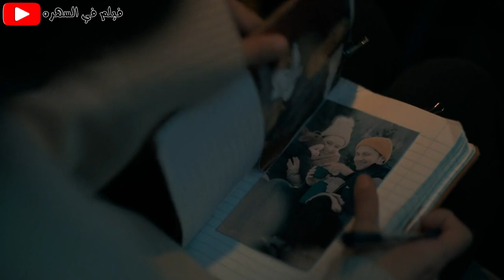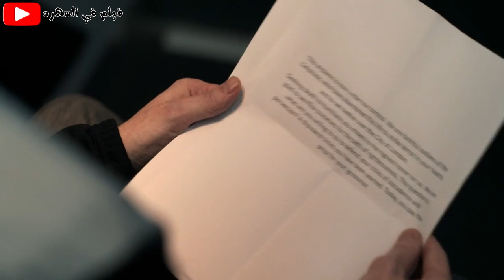بيقتلوا الام وبتصحه تاني وتتحول لزومبي وتنقذ ابنها من العصابة اللى قتلوها | ملخص فيلم Blood Red Sky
اقوى فيلم زومبى ممكن ان تشاهده فى 2021
اقوى ملخصات افلام اجنبي بالعربي عندنا وبس